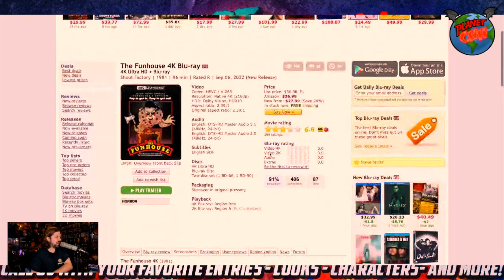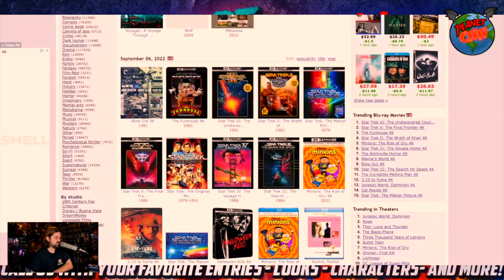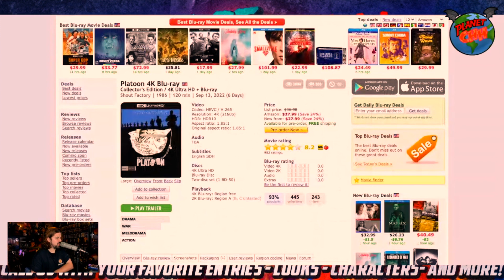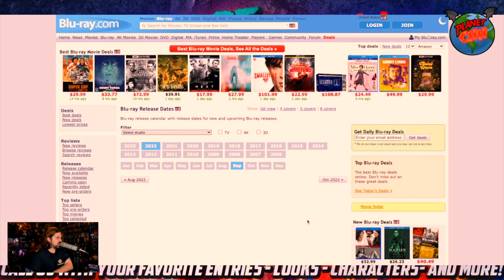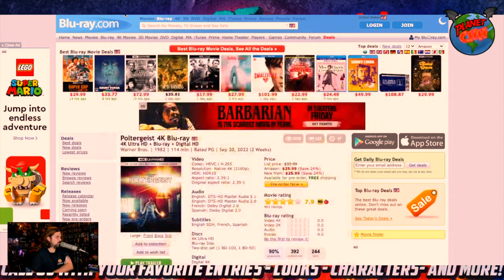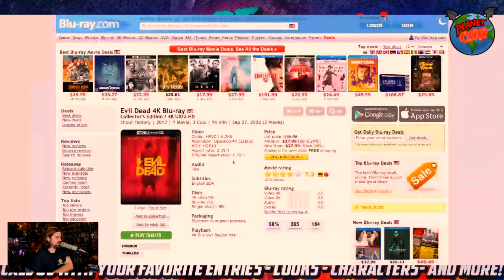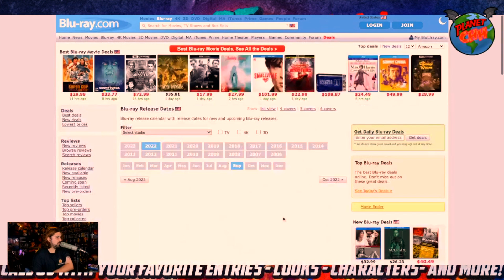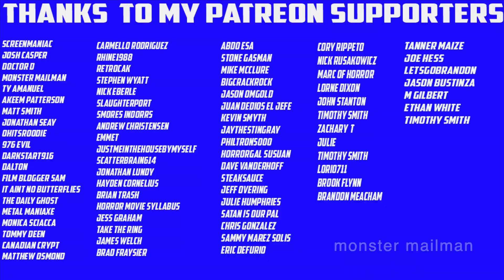September Physical Media | My Most Anticipated Releases! | Planet CHH